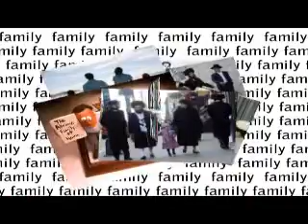The Shtick Episode 10.13 segment 3